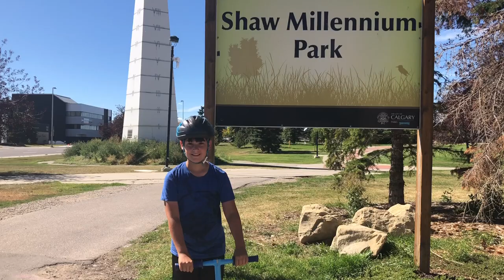Shaw Millennium Skate Park, Calgary | Canada's Largest Skate Park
This weekend I got to check out Canada's LARGEST skate park!! Shaw Millennium Park in Calgary. 75000 Sq ft and includes beginner section, intermediate section and expert section. I tried out all three sections!! Wow! Let me know if you have been and your thoughts?! I thought it was super cool!